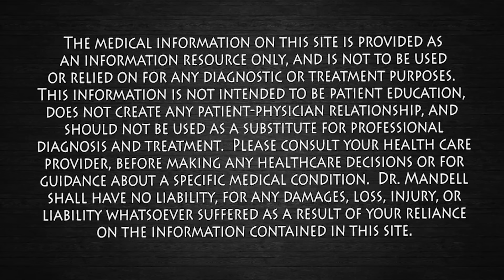Why You Feel Tired and Foggy After You Eat | Dr. Mandell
Most people focus on what they eat, but very few realize that the order you eat your food can dramatically change how your body responds.
In this video, I show you a simple eating sequence that can help flatten blood sugar spikes, reduce insulin overload, improve digestion, and support metabolic health, without changing the foods you enjoy.
Starting with fiber and vegetables helps slow gastric emptying and glucose absorption. Adding protein and healthy fats next signals satiety hormones like GLP-1 and PYY. Saving starches and sugars for last reduces rapid glucose entry into the bloodstream, easing the burden on the pancreas and improving insulin sensitivity.
This one simple shift can help with energy crashes, cravings, stubborn weight gain, brain fog, and long-term metabolic stress. Try it once and pay attention to how your body feels afterward.